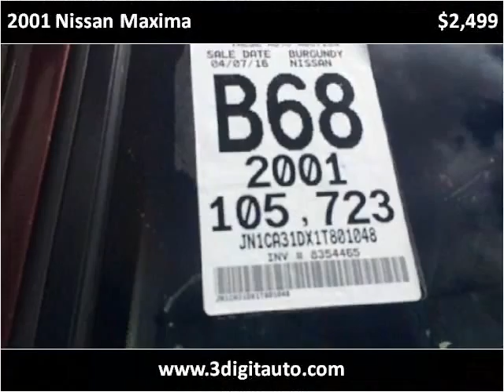2001 Nissan Maxima Used Cars Lancaster OH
This 2001 Nissan Maxima is available from 3Digit Auto Sales.